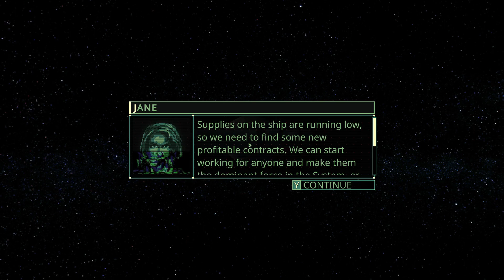Quasimorph - المرتزقة - بداية جديدة